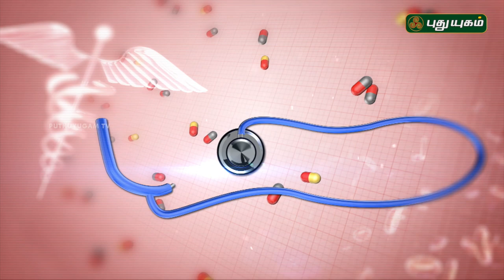தைராய்டும் குழந்தையின்மையும் | Thyroid Disease & Pregnancy | Doctor On Call | 18/09/2018